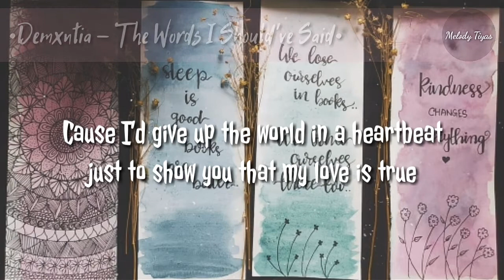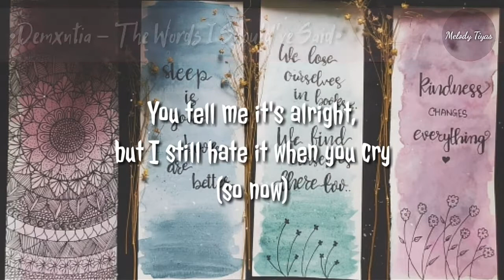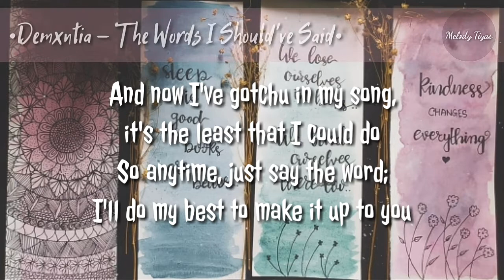Demxntia - The Words I Should've Said (LYRICS)